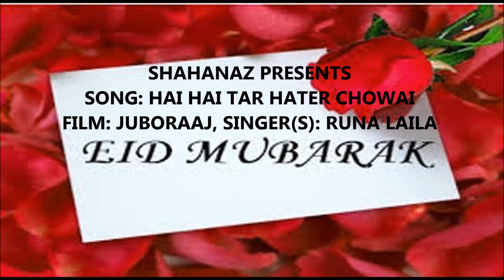Hai Hai Tar Hater Chowai (Juboraaj)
Singer(s): Runa Laila.
Do comment if you like the song & feel free to request.